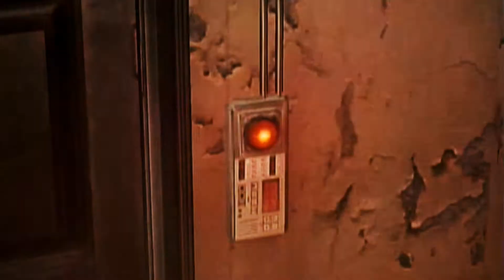Resident Evil 6 Gameplay | Walkthrough | "NO WAY OUT To TRAIN RAGE" | Leon & Helena Campaign | Chp#1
Resident Evil 6 Gameplay | Walkthrough Part 2 | NO WAY OUT | Leon & Helena Campaign | Chp#1 | 2021

00:00:50 NO WAY OUT
00:21:55 HEAVY RAIN
00:28:06 TRAIN RAGE

NEW Resident Evil 6 Gameplay Walkthrough Part 1 includes the Prelude and Chapter 1 of the Leon and Helena Campaign. This Resident Evil 6 Gameplay Walkthrough will also include a full Review and the Endings.

Returning leads Leon Kennedy (Resident Evil 4) and Chris Redfield (Resident Evil 5) will both be playable Characters in Resident Evil 6. Both Chris Redfield and Leon Kennedy will have new characters as partners: Piers Nivans and Helena Harper, respectively. The third pair of playable characters is Sherry Birken and Jake Muller. Ada Wong will also be a playable character.

Jake's Campaign: In the Eastern European state of Edonia, Jake Muller, the son of eugenicist; virologist and bioterrorist Albert Wesker, flees from the authorities during a bioterrorist attack. During Jake's adventure, he partners up with Sherry Birkin, daughter of the deceased Dr. William Birkin - a research partner of Albert's. They are chased by a Tyrant-like creature called Ustanak.

Chris' Campaign: After the deaths of a number of soldiers under Chris' command at least six months prior in Edonia. Chris left the B.S.A.A. and became a drunken wreck, before being convinced by Piers Nivans to come back and finish his mission to end bioterrorism, Chris reluctantly returns to the organization.

Ada's Campaign: Ada will get her own campaign unlocked following the completion of the 3 main campaigns and will consist of Ada's perspective on Leon, Chris, and Jake's storyline . It will also be unique in that it is the only campaign to feature solo play. Ada's campaign will also be primarily focused on puzzles.